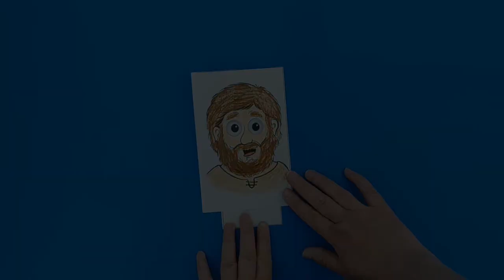Jesus Heals the Blind Man Craft - Sunday School Activity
We've got a brand new Sunday School craft!

- Scissors
- Crayons